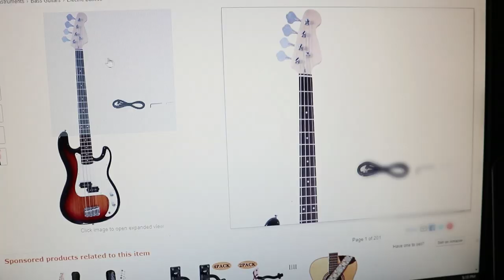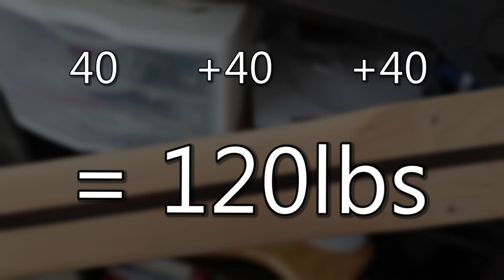Guitar To Bass Conversion (...and Tone Demo)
Juveri Setila
Adrian Bartoli
thevalueof04